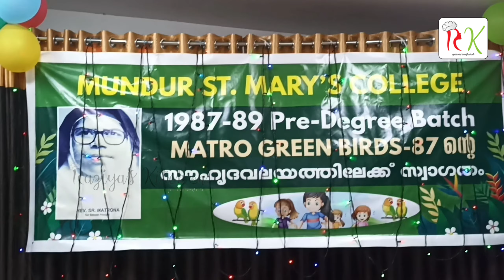Matro Green Birds' 87 Reunion | 35 വർഷങ്ങൾക്ക് ശേഷം പഴയ കൂട്ടുകാരുമായി ഒരു ദിവസം 💚 Raziya's Kitchen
100% Homemade Food Products from Raziya's Kitchen

Our Products:
Jaappi Powder: Wellness drink to replace Tea and Coffee (100g, 250g packets)
Chutney Powder: Combination with Dosa, Idli and other dishes (100g packet)
Bilimbi Pickle: Sweet & Tangy pickle made from Bilimbi (250g bottle)